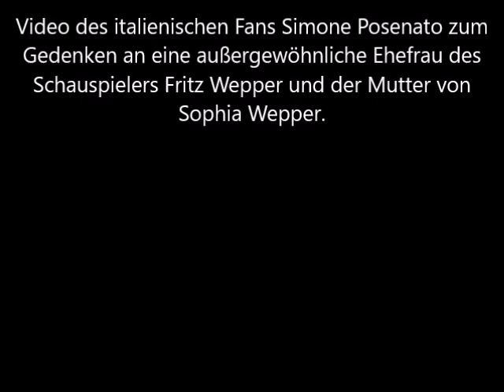Angela Wepper Tribute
Ich habe darüber nachgedacht, dieses Video in Erinnerung an Fritz Weppers Frau zu machen.
Ich hatte das Glück, mich im Dezember 2016 zu treffen und mir die Hand zu geben.
Stolz und darauf, diese besondere Frau getroffen zu haben.
Danke Angela Wepper, schütze dein kleines Mädchen Sophia und Fritz, den Mann deines Lebens, vor dem Himmel. Dank!

Ho pensato di realizzare questo video, in ricordo della moglie di Fritz Wepper e madre di Sophia Wepper.
Ho avuto la fortuna di conoscere nel Dicembre 2016 e di poter stringere la mano.
Orgoglioso e fiero di aver conosciuto questa donna speciale.
Grazie Angela Wepper, proteggi dal cielo la tua bambina Sophia e Fritz, l'uomo della tua vita. Grazie!